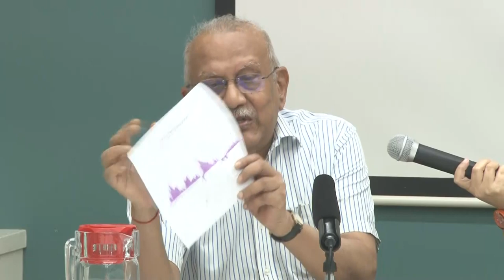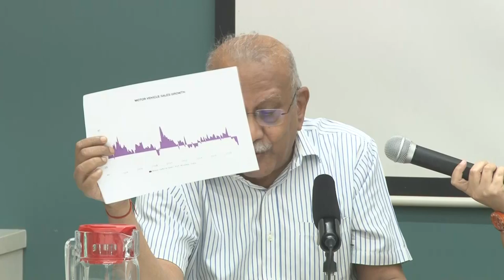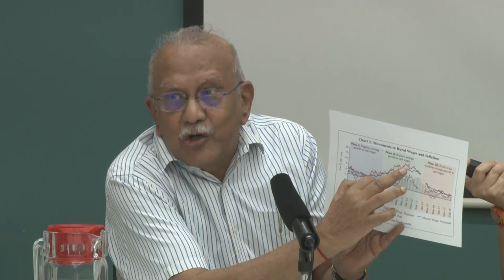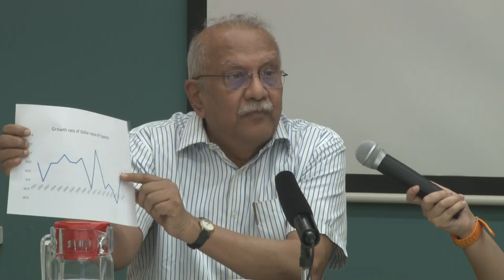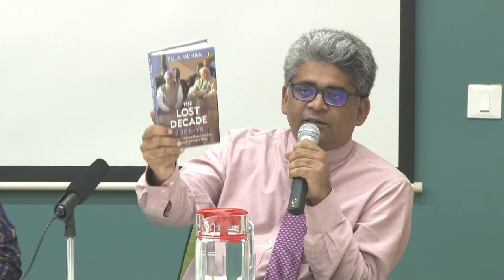'The Lost Decade (2008-18): How India's Growth Story Devolved into Growth Without a Story' Part 1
Book Discussion: 'The Lost Decade (2008-18): How India's Growth Story Devolved into Growth Without a Story' by Puja Mehra
1 November 2019